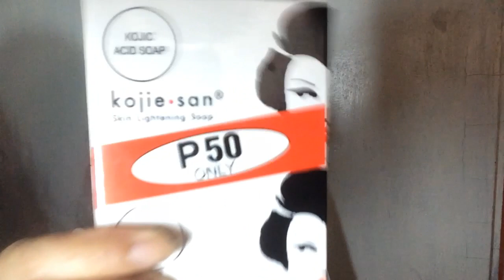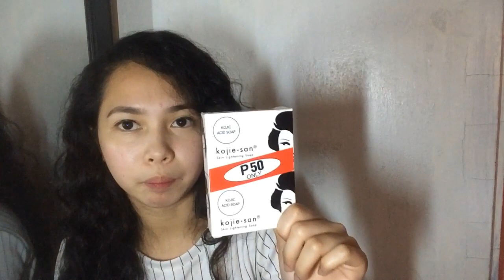PAANO AKO PUMUTI SA MURANG HALAGA? (skin whitening products revealed)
MY 1ST VLOG EVER! AHAHAHAH. PAGPASENSYAHAN NIYO NA MGA BESH BEGINNER LANG EH.

THE PRODUCTS  USED IS PROVEN AND TESTED BY ME :)

PRODUCTS USED!

KOJIE SAN
LIKAS PAPAYA
EXTRACT PAPAYA
MYRA E
ENYA LOTION

THIS IS BASED ON MY EXPERIENCE AFTER I USED ALL OF THIS PRODUCTS. RESEARCH FIRST BEFORE PURCHASING ANY BEAUTY OR WHITENING PRODUCTS.

Name: Maika Leighnra Baldo
Location: Philippines
Age: 21
Camera: ip5s